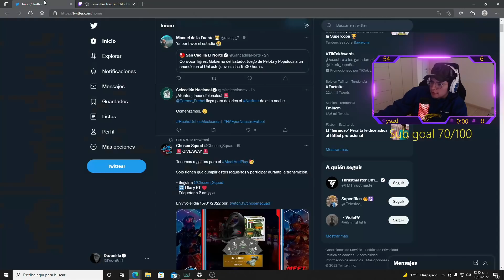eUnited vs PK | 🚨Reaccionando a la Pro League🚨 (MATCH SUPER INTENSO)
ESTO FUE EN STREAM!! NO TE PIERDAS EL SIG SIEMPRE EN VIVO!!